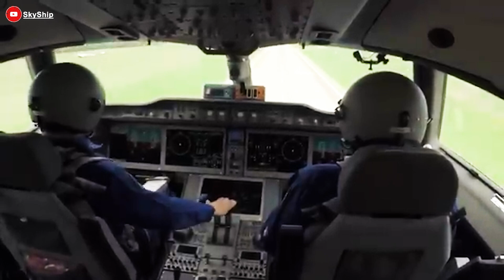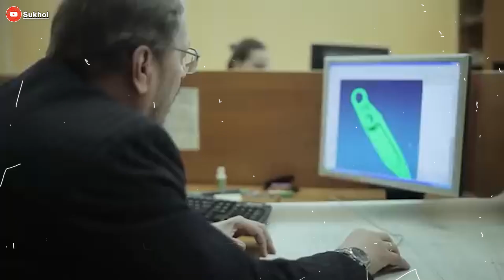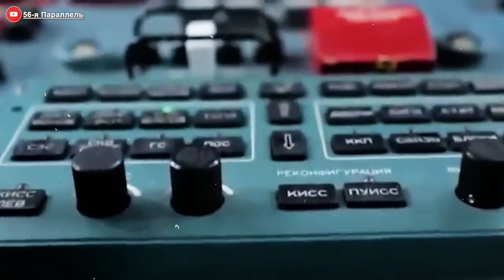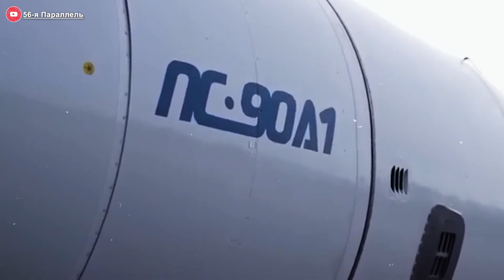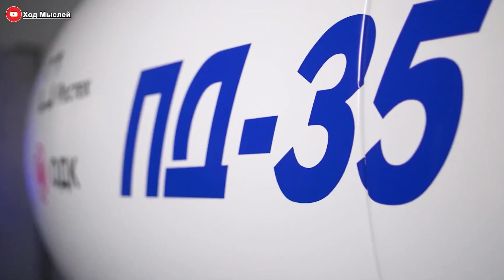Russia REVEALS the Il 96 will CHANGE Long Haul Game Changer!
00:00 Intro
00:35 New Il-96 Program
02:05 How will Il-96 defeat the Western jet?
05:47 Challenges
08:08 Conclusion

An ambitious new aircraft program from Russia is about to shake up the aviation industry, not just with its size, but with a bold declaration: “not afraid to go head-to-head" with any Western rival! This is the Il 96 400 M — the new pride of Russia’s aviation industry. Some even predict that this aircraft could serve as a springboard to restore Russia’s role as a leader in modern aviation.
But why is Russia so confident in this aircraft? And how could it possibly take on giants like the Triple 7X and A3 50? Let’s deep dive in!
The Russian government is launching a bold strategic move with its new Il 96 program – the Il 96 400 M, an upgraded version far superior to its predecessor, the Il 96 300. Reports on the resumption of IL 96 production in the 400M configuration, alongside the joint Russian-Chinese development of the long-range widebody CR 9 2 9, began surfacing almost simultaneously around 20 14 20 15. On September 20 16, during an inspection visit to the Voronezh aircraft plant, Deputy Prime Minister Dmitry Rogozin stated that the Il 96 400 M would serve as the backbone of Russia’s long-haul fleet until the CR9 2 9 becomes operational,  approximately by 20 27. The aircraft is expected to effectively operate on long-haul routes to the Russian Far East as well as on charter flights to tourist destinations in Asia and North Africa, where high-capacity widebody aircraft are essential.
Notably, according to domestic sources, the Russian government has officially announced a series of extensive upgrades for this aircraft, drawing lessons from previous generations. These improvements are expected to make it the most advanced and powerful Russian aircraft ever built, fully capable of going head-to-head with any foreign passenger aircraft in its class.
So what makes the Il 96 400 M a serious threat to Western aircraft?
The answer lies in the core of any aircraft's performance — the engine. In a bold move, the Il 96 400 M is planned to be equipped with two next-generation PD 35 turbofan engines, boasting immense thrust, replacing the outdated four-engine PS 90A layout from the variant 300. This isn’t just a technical upgrade, it’s a complete revolution in flight performance. As competitors like the Boeing Triple 7X and Airbus A3 50 dominate the skies with only two powerful engines, this Russian aircraft is now ready to join the game with a new weapon: superior efficiency, lower operating costs, and extended range.
But it's not just about power; with this aircraft, the aviation industry is also more environmentally conscious. Thanks to its lower fuel consumption, it promises a significant reduction in carbon emissions, a major advantage in an era where the global aviation industry is under more pressure than ever to meet strict environmental standards. An Il 96 400 M powered by twin PD 35 is not just a step forward, it could be the breakthrough Russia needs to reposition itself in the global aviation arena.
Without a doubt, the variant 400M is far more than just a stretched version of the original Il 96, it marks a major leap in both design philosophy and technological advancement. With an extended fuselage nearly 10 meters longer, this aircraft can carry up to 436 passengers in an all-economy configuration, maximizing seating capacity per flight and giving airlines a competitive edge in operational cost.